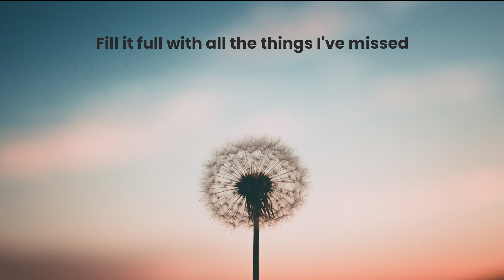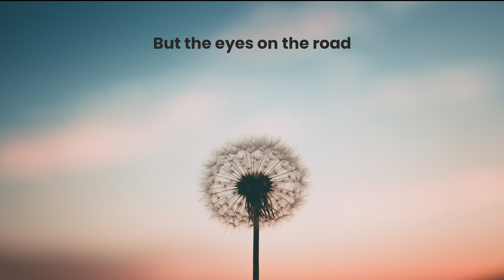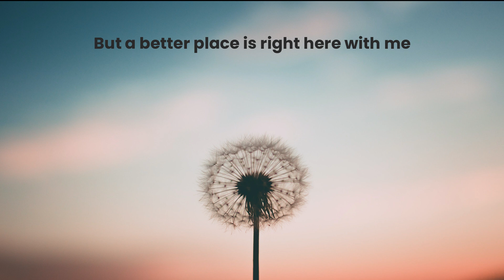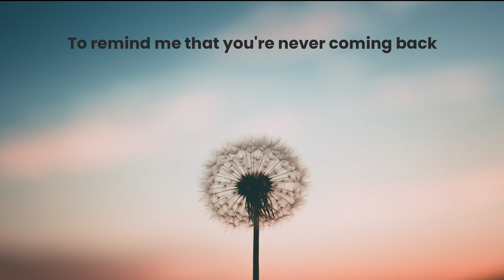Wish You Were Here-- Neck Deep (Lyrics)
Wish You Were Here - Neck Deep

Take it slow, tell me all how you've grown
Just for me, could we all reminisce?
Better yet, here's a pen, make a list
Fill it full with all the things I've missed

'Cause I can barely drive past the school without stopping to think of you
And how we used to act the fool
But worst of all, I wish I'd called at least a thousand times or more
Just to hear what I've been missing

If a picture is all that I have
I can picture the times that we won't get back
If I picture it now, it don't seem so bad
Either way, I still wish you were here
Don't say everything's meant to be
'Cause you know it's not what I believe
Can't help but think that it should've been me

Thinking back on the days where we all used to say
"I know anywhere's better than here"
In the back of the class where we grew up too fast
Living life like there's nothin' to fear
But the ice on the road, driving home all alone

Singing along to a song from three summers ago
The one that made you remember it
Now I'll always remember it (I'll always remember it)
As the song that your life ended with

And they say you're in a better place (they say you're in a better place)
But a better place is right here with me
Yeah, they say you're in a better place (they say you're in a better place)
Too bad it's not what I believe

'Cause a picture is all that I have
To remind me that you're never comin' back
If I picture it now it just makes me sad
And right now I just wish you were here
In the end, I just wish you were here

Don't say you're in a better place (they say you're in a better place)